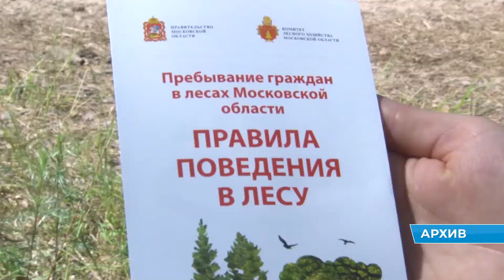В округе напряженная ситуация с лесными пожарами